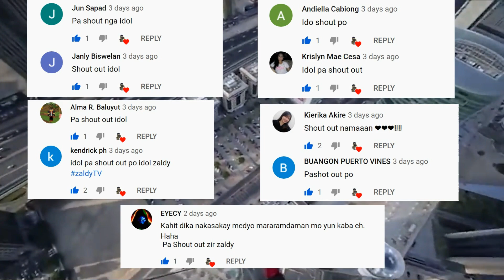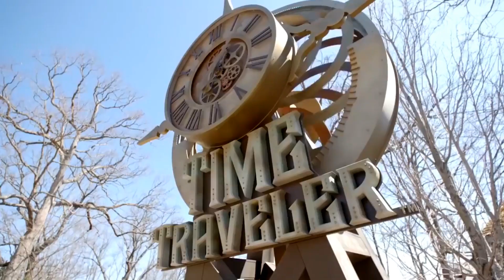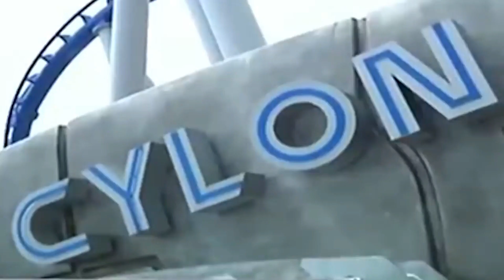SAMPUNG PINAKA KAKAIBANG ATRAKSYON SA BUONG MUNDO | 10 Most Extreme Attractions in the world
Ating tuklasin ang mga kakaibang bagay sa mundo. May mga bagong videos kada linggo.
Send me stuff and I will feature it in the Vlog!
God bless you all and Peace!